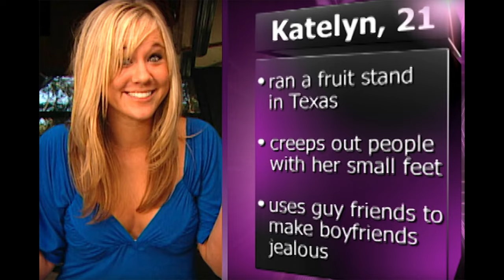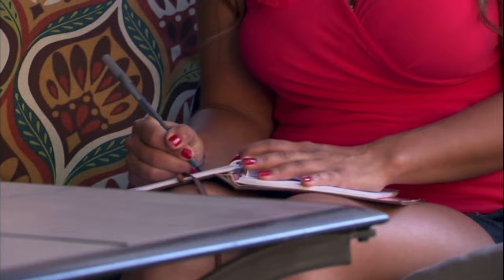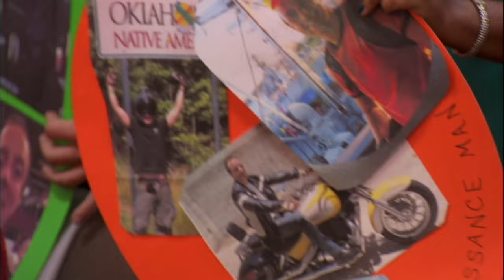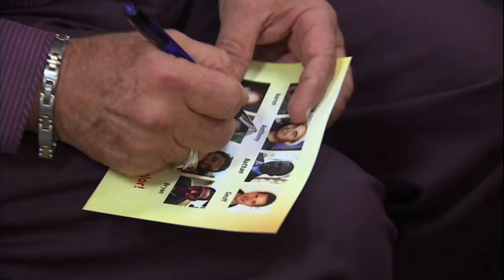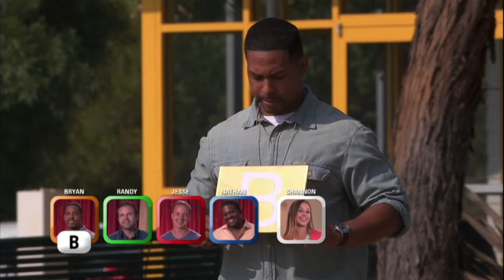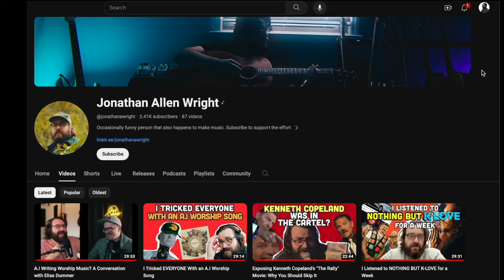The Wildest Christian Dating Show You’ve Never Heard Of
consider this a gateway to the wildest Christian show you missed.

I Listened to NOTHING BUT K-LOVE for a Week - Jonathan Allen Wright

Special Thanks to Chase Bridges, PD Bachmann, and Dustin Cooper